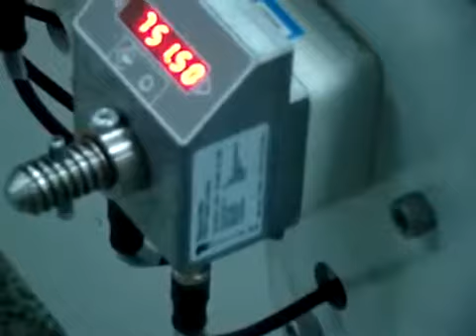may ban tia plasma CSM C2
Chuyên nhập khẩu và cung cấp máy, vật tư ngành in và bao bì